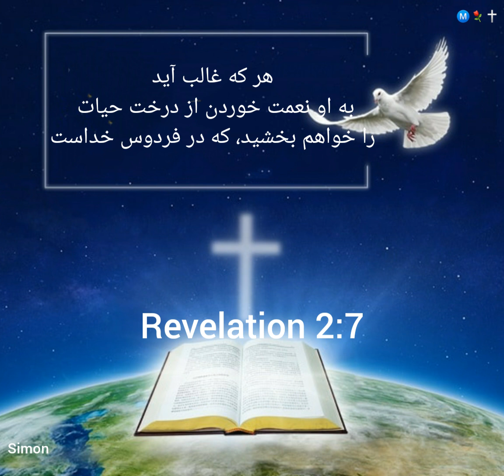پس هر آن که گوش دارد بشنود که روح به کلیساها چه می گوید 2:1-7 openbaring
می دانم که استقامت نشان داده ای و به پاس نام من سختیها تحمل کرده ای و خسته نشده ای، پس هر آن که گوش دارد بشنود که روح به کلیساها چه می گوید.
بله ای خداوند.